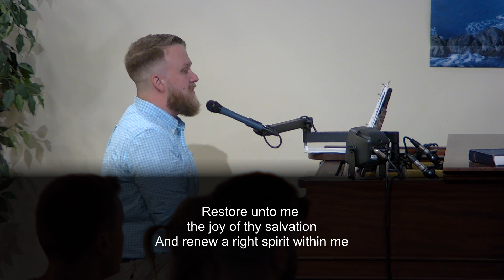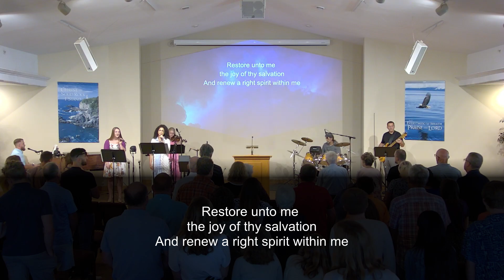WHERE IS THE GOD OF ELIJAH?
2 Kings 2:1-18

Doctrine The God of Elijah gives His Spirit’s power in proportion to our yieldedness.

Q How can I know and experience the God of Elijah?
   I. Walk with the godly and do not get separated.
   II. Seek a double portion of God’s grace.
   III. Take up the mantle of ministry and by faith strike your Jordan